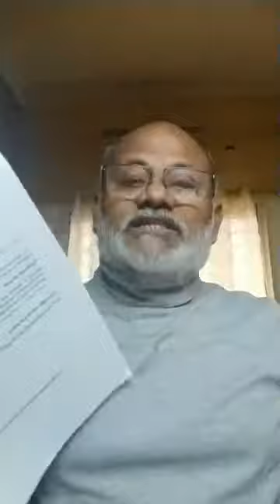PEFI Live 42, Role of mental conditioning in overcoming the mental blocks of athlete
Physical Education Foundation of India started live sessions on the ‘VARIOUS DIMENSIONS OF PHYSICAL EDUCATION & SPORTS’ from 14th April 2020 and continued non-stop till 31st May 2020. During this journey, Team PEFI conducted 57 Sessions in all.

In this 42nd session of PEFI Live Dr. C. Veerender, Sports Psychologist,
Director, You & Me, Hyderabad, TS. is discussing the Role of mental conditioning in overcoming the mental blocks of athlete to give the best performance with all of you.

Must watch Video to all Physical Education Professional, Sports Coaches, Policy Maker, Students, Sports man.

Please send your comment